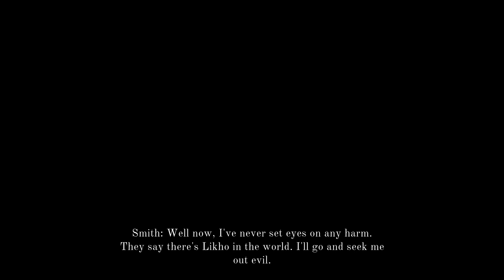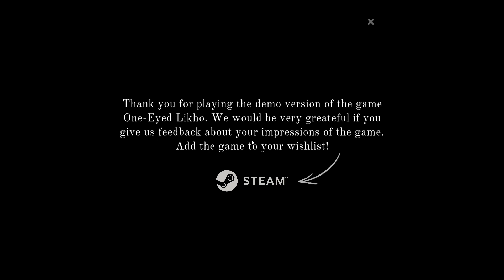"ONE-EYED LIKHO" NEW Game - Halloween Demo - Pc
is a grim first-person horror adventure set in a world inspired by a dark, Slavic fairy tale. Explore an unsettling and twisted land set in 19th-century Russia in your endeavor to escape your own evil fate.